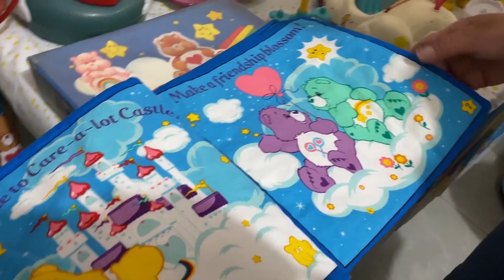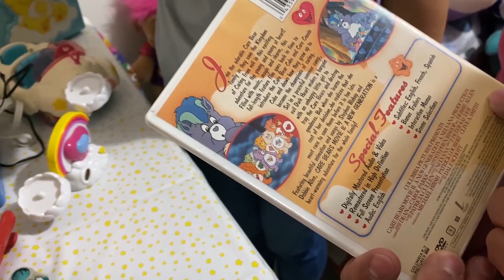Coleccionista de OSITOS CARIÑOSITOS - Completo - ► JJyC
Hoy seguimos recordando visitas a coleccionistas y veremos a Elena una fanática de los OSITOS CARIÑOSITOS.